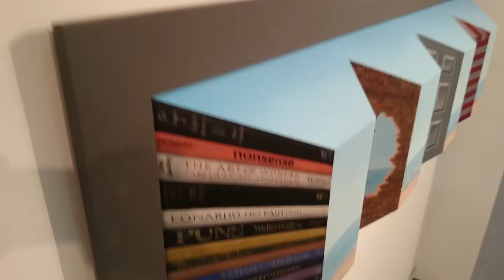Impossible 3D Painting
A 3D work of art by Patrick Hughes, which seems to defy physics.
From the Miami Art Show in New York City